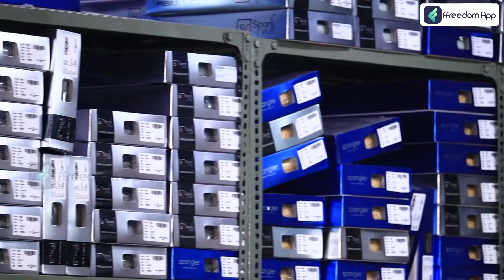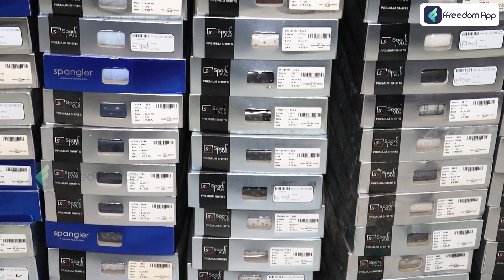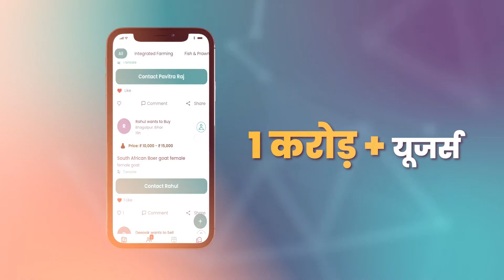Menswear Factory - Earn Inr 1 Crore Per Year-Course Trailer in Hindi | ffreedom app